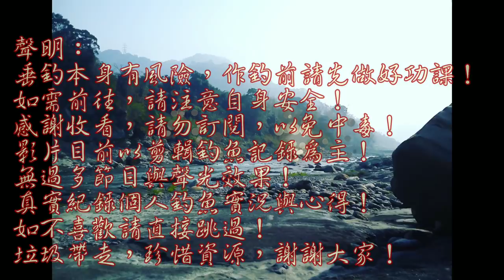小溪也會變洪流,生態大洗牌.....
自己長期紀錄溪流,總是在雨季過後出現很多問題,然而看到的人只有身歷其境的人才知,不然大家也別會注意這個,不是嗎?

經過了10幾年還剩什麼工程..